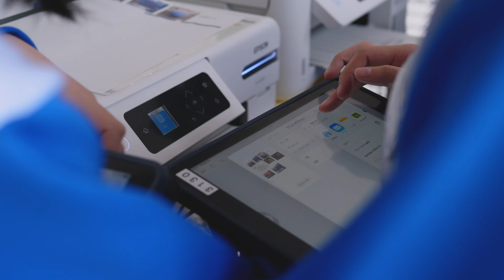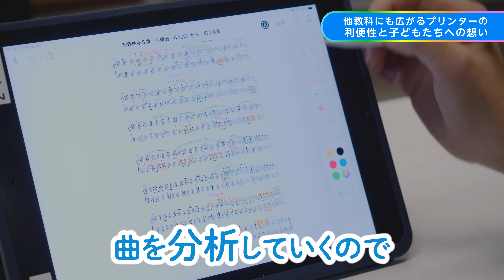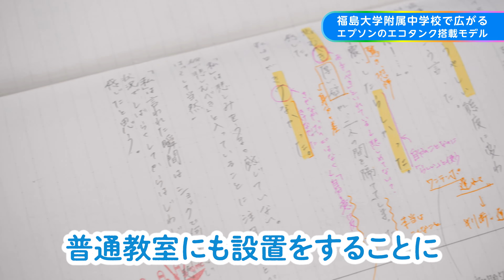カンタンに導入できる！エプソンのエコタンク搭載モデル活用で深まる生徒の学び！_1206705364371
福島大学附属中学校の先生にエプソンのエコタンク搭載モデルの活用について伺いました。